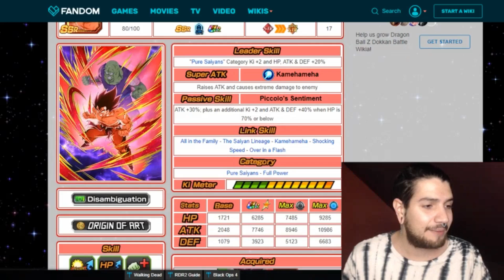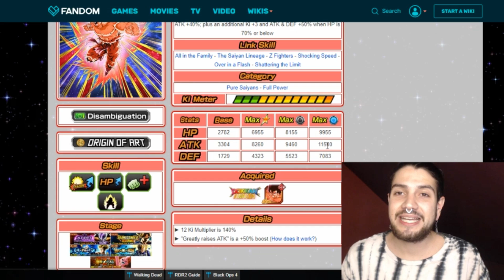El MEJOR GOKU FARMEABLE del JUEGO | VALE la pena DARLE ORBES? | Dokkan Battle en Español